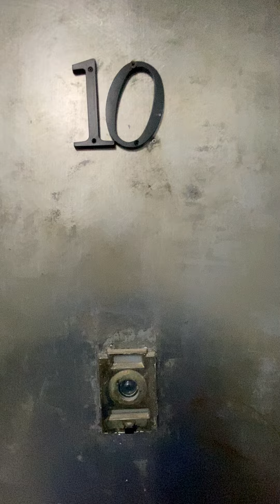460 Throop Ave #10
460 Throop Ave #10